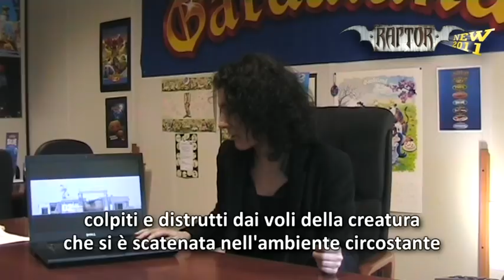Raptor - La scintilla creativa/The creative sparkle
Intervista/Interview a/with Candy Holland - Creative Director Merlin Resort & Theme Parks - Marzo/March 2011